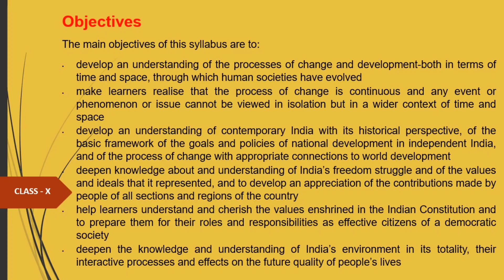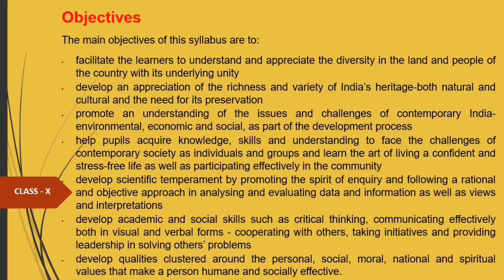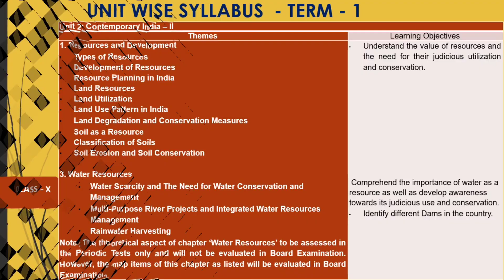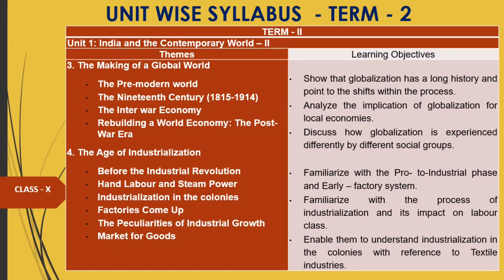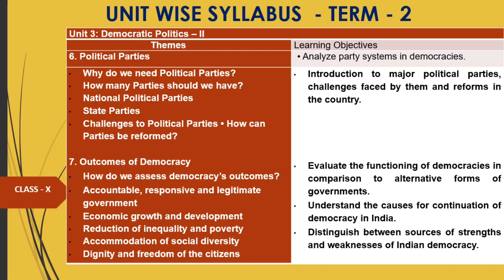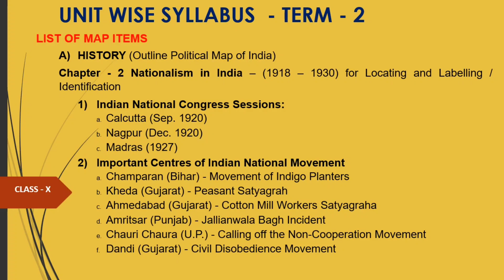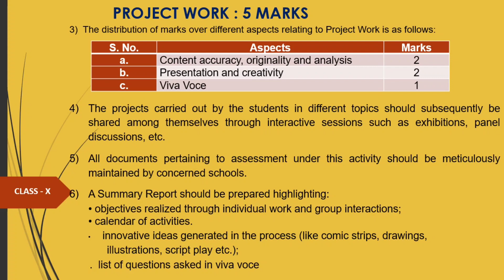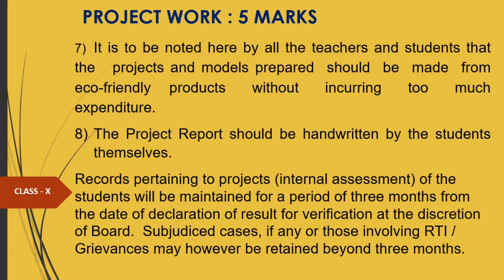SOCIAL SCIENCE (087) TERMWISE SYLLABUS CLASS-10 CBSE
Termwise Syllabus CBSE class 10th social Science